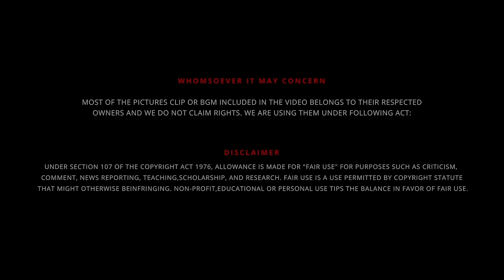⚜️ Lord Kandha - கந்தன் காலடியை வணங்கினால் | Part - 7 ☯️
UPI  : kathirka369@okaxis